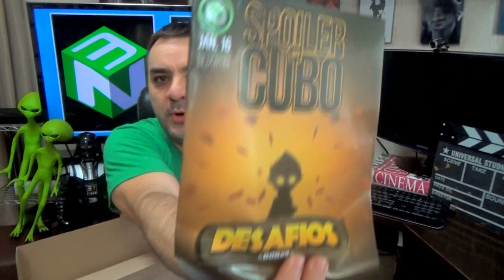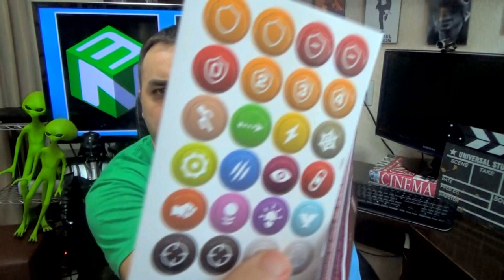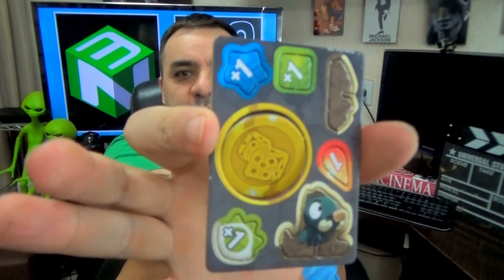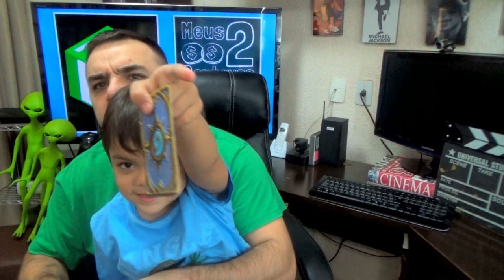UNBOXING: Nerd ao Cubo - Caixa#9 (janeiro 2016)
O nono unboxing do canal Meus 2 Centavos revela os misteriosos itens temáticos da caixa de surpresas de janeiro (N3Janeiro2016) fornecida pelo site Nerd ao Cubo.

Machinima approved.

Divirta-se.